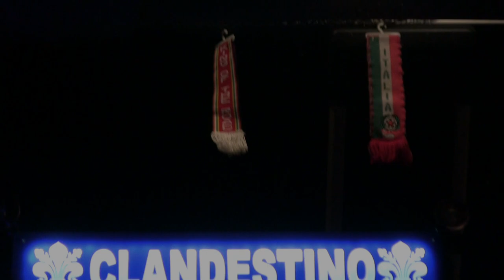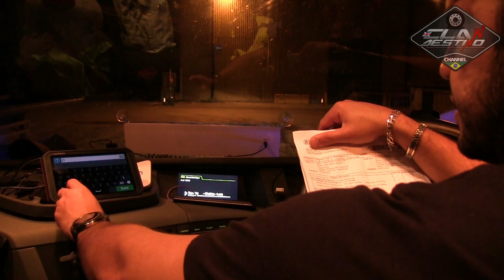De Volta no Volvo